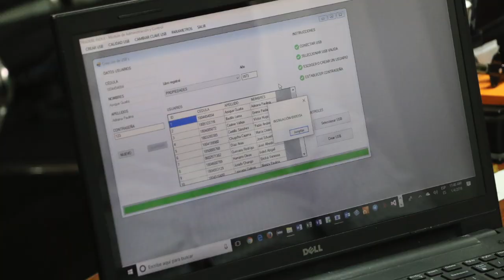REGISTRO DE LA PROPIEDAD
PROCESO DE MODERNIZACIÓN DEL SISTEMA REGISTRAL EN EL REGISTRO DE LA PROPIEDAD